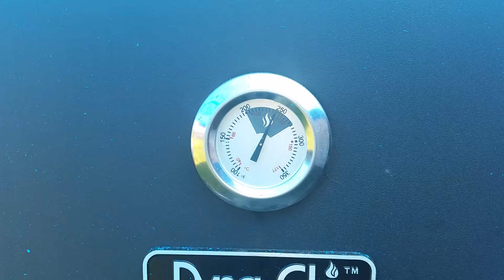Dyna-Glo Smoker.. 8lb Boston Butt..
5hours in.. Shout out to my son Aries for recording for me..